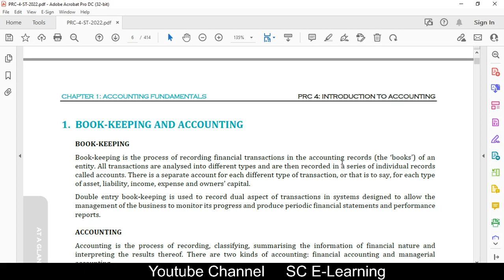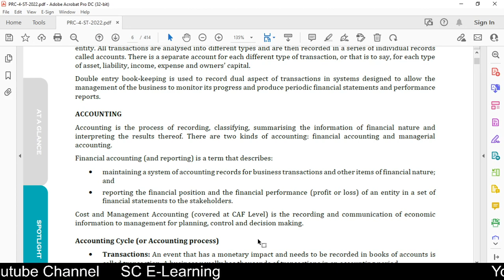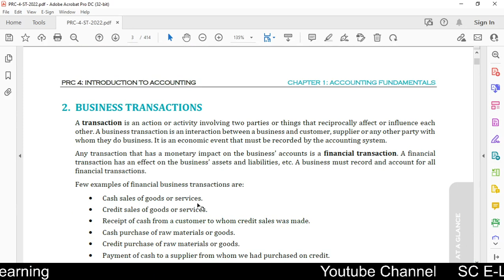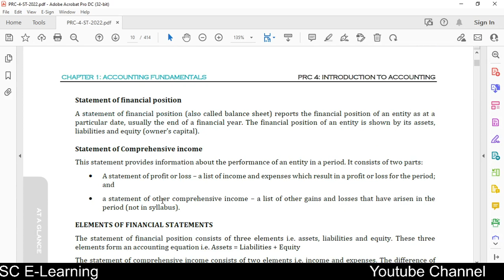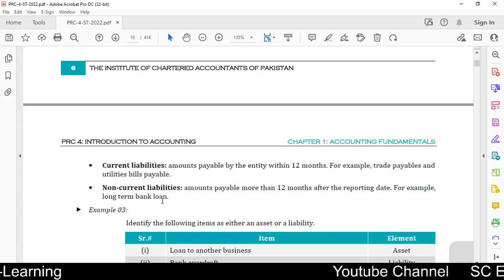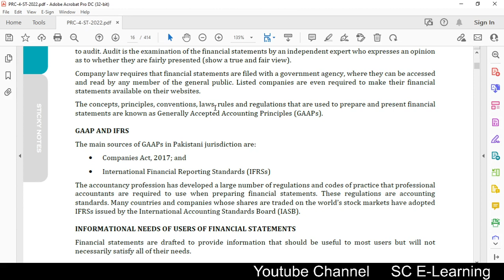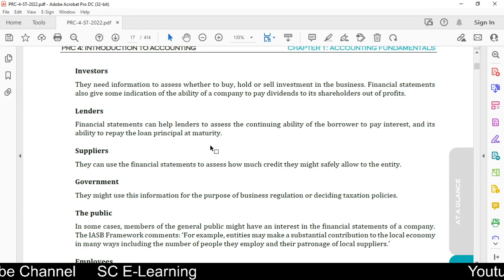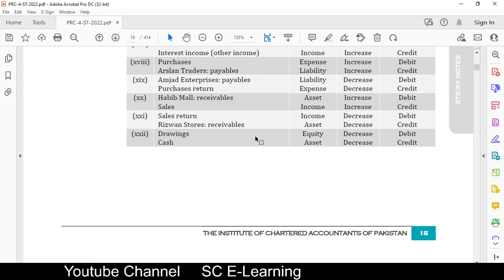Chapter 1 Theory || PRC 4 Lecture 6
PRC 4
Chapter # 1  Accounting Fundamentals